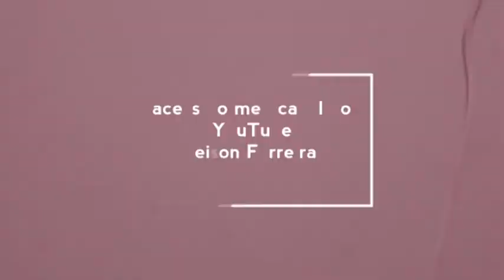Ricardo Antão presidente do sindicato dos músicos: Somos contra a implantação RPPS em João Câmara.